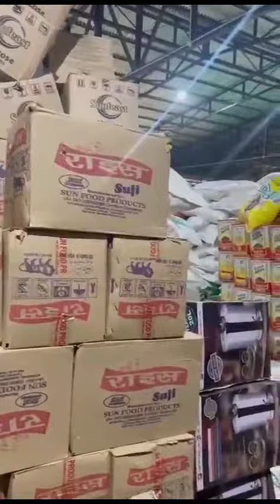🇮🇳 के लोगो ने 💞 दिल खोल कर दान दिया, राम 🛕 मंदिर ट्रस्ट के पास अब दान दी वस्तुओ को रखने की जगह भ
👆✍️ *राम मंदिर प्राण प्रतिष्ठा में भारत 🇮🇳 के लोगो ने 💞 दिल खोल कर दान दिया, राम 🛕 मंदिर ट्रस्ट के पास अब दान दी वस्तुओ को रखने की जगह भी कम पड़ रही है, यह देखकर👲 पाकिस्तान 🇵🇰 में भी मांग उठ रही है कि हम भी राम 🛕 मंदिर बनाएंगे...!*🤪🤣😀